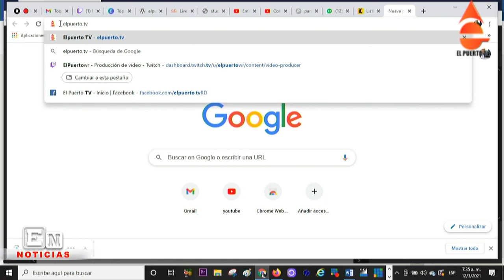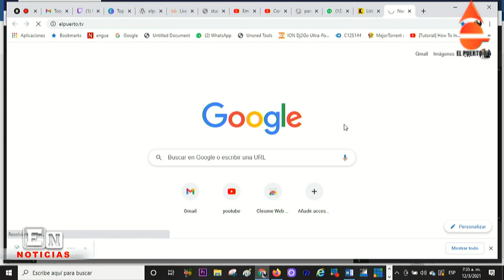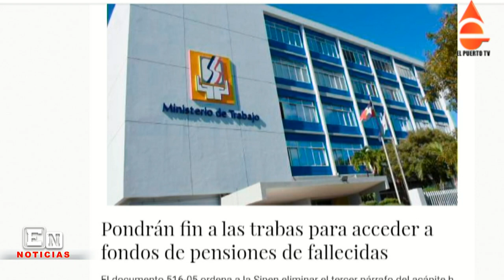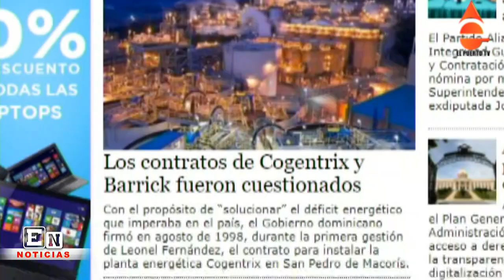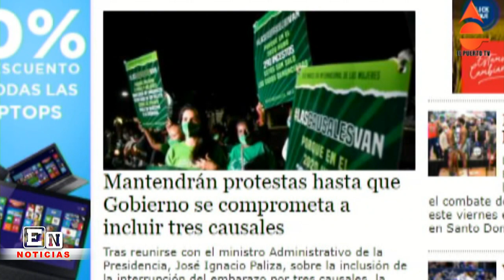Noticias impactandes del viernes en El Puerto TV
El gobierno oculta al pueblo dominicano la existencia de varias cepas del Covid 19 en el país y ahora dicen que tenian que esperar la confirmación de los casos. Mientras las vacunas se terminan y se desconce la fecha en que llegaran los próximos lotes.